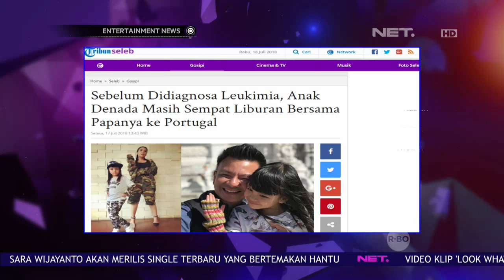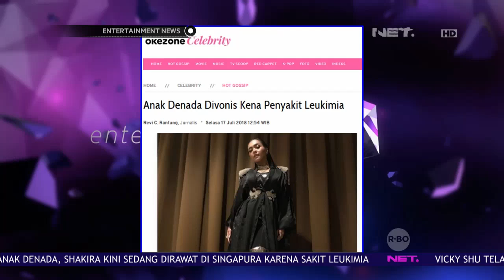Support Untuk Anak Denada Yang Di Vonis Kena Penyakit Leukimia